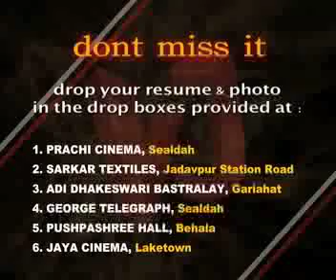PR_VJ_ANKUSH_15_0103